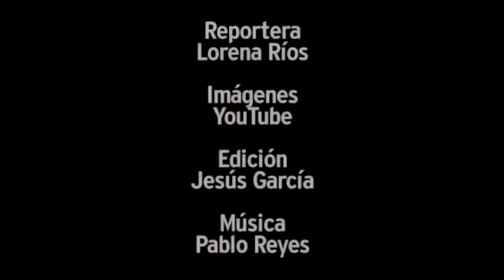Degeneracion Macular Cientifico Mario Camacho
Investigador Biomedico Mario Camacho, el primero en el mundo en regenerar macula con células troncales autologas.
Vertigo